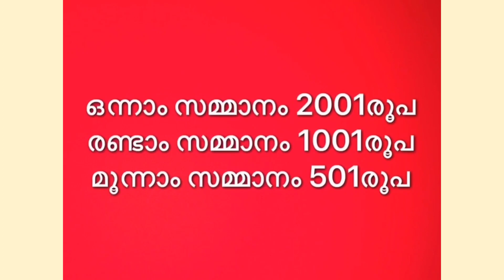മുകുരം അഖിലകേരള കവിതാലാപന മത്സരം I NSS HS KEZHUVAMKULAM